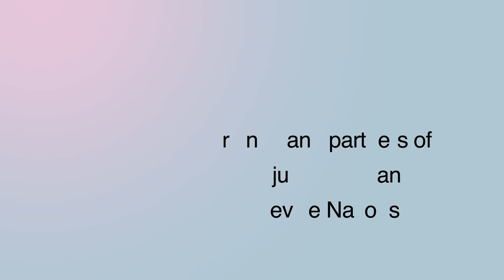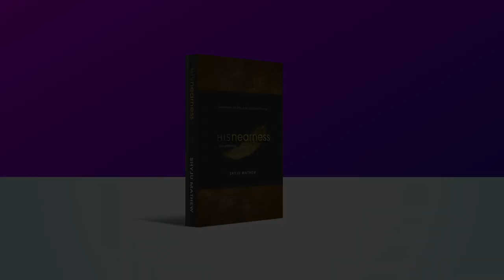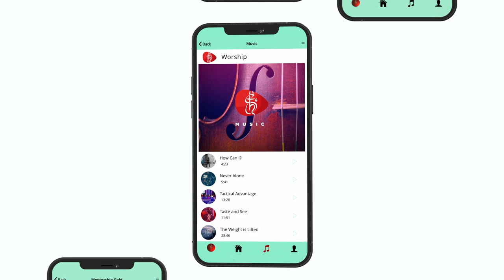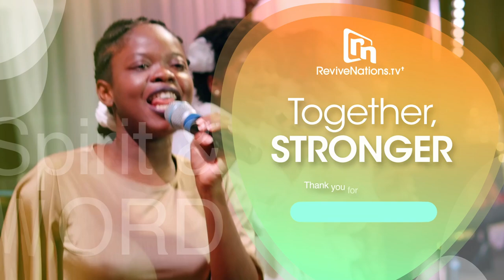Causing the Impossible to Manifest | Shyju Mathew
For all information regarding Revive Nations, check out our resources and sign up for our newsletter at: